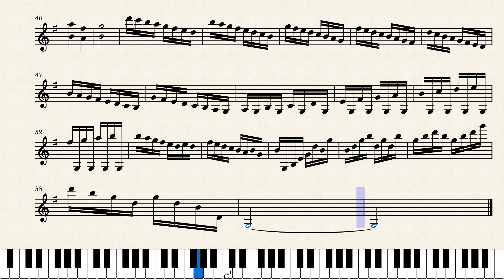THE G MAJOR COMPOSED DEVENDRA SODHA YOGENDRA SODHA